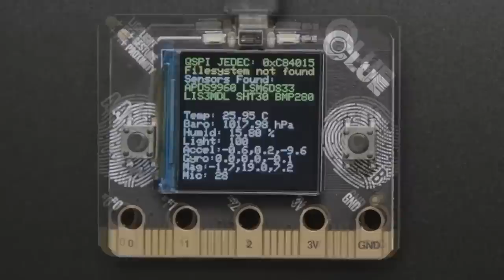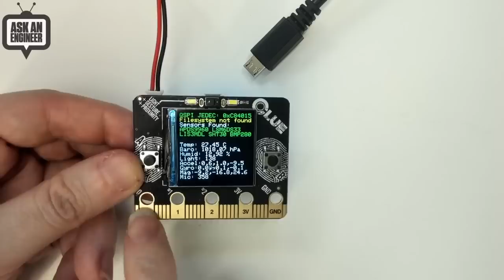New Products 1/29/2020 Featuring AdafruitCLUE - nRF52840 Express with BluetoothLE - ALPHA!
AdaBox: Curated Adafruit products, unique collectibles, and exclusive

USB Type A to Type C Cable - approx 1 meter / 3 ft long (0:25)

USB Type A to Type C Cable - 1ft - 0.3 meter (0:25)

USB Type A to Type C Cable - 6" long (0:25)

Octagon Chassis Frame - Blue Plastic - 16cm x 16cm x 4cm (1:44)

Feather Click Shield by MikroElektronika (3:03)

STEMMA Wired Potentiometer Breakout Board - 10K ohm Linear (5:08)

Miniature 5V Cooling Fan with Molex PicoBlade Connector (6:01)

Adafruit CLUE - nRF52840 Express with Bluetooth LE - ALPHA (6:52)